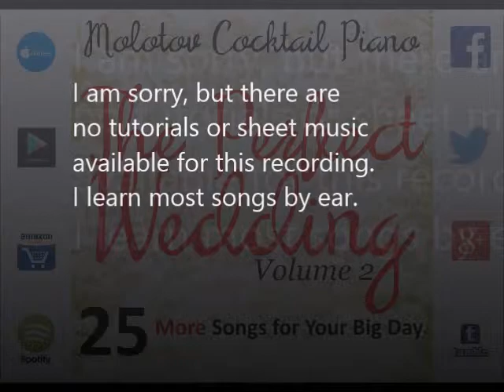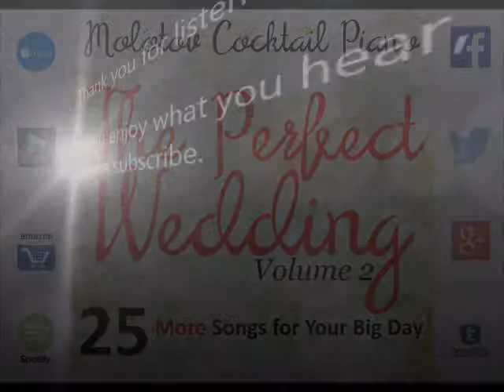Thinking Out Loud - Ed Sheeran [tribute cover by Molotov Cocktail Piano]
MCP plays "Thinking Out Loud" by Ed Sheeran, from the album "The Perfect Wedding, Volume 2: 25 More Songs for Your Big Day" - available on iTunes Google Play Amazon and Spotify